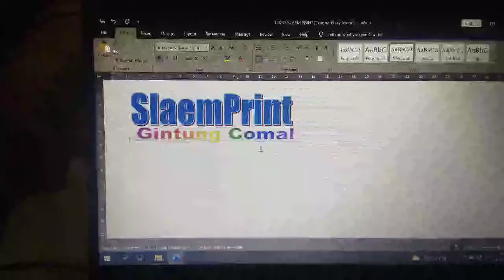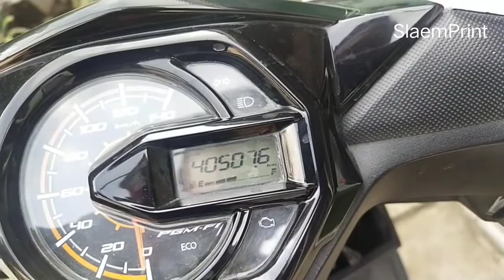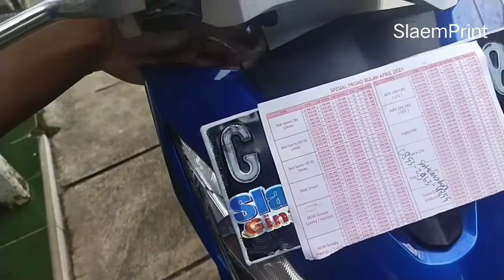Honda beat tahun 2017